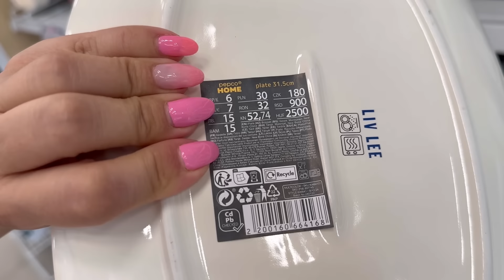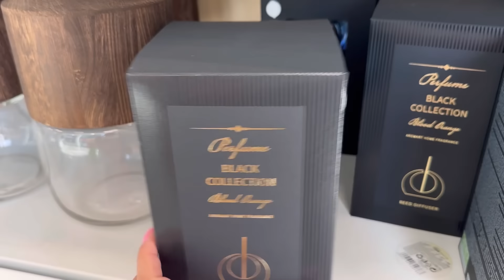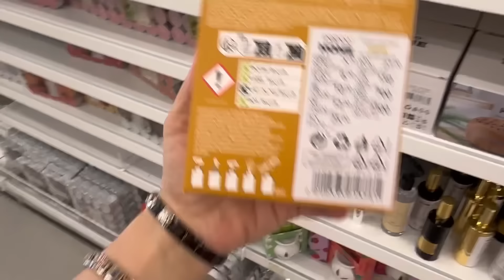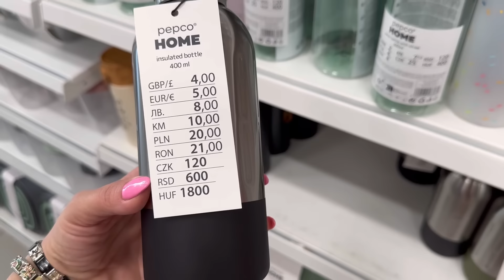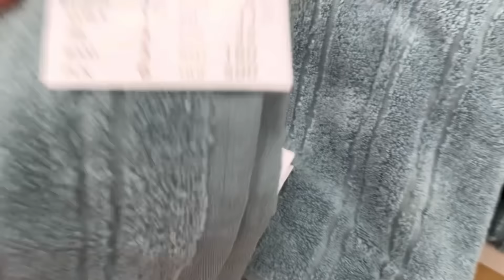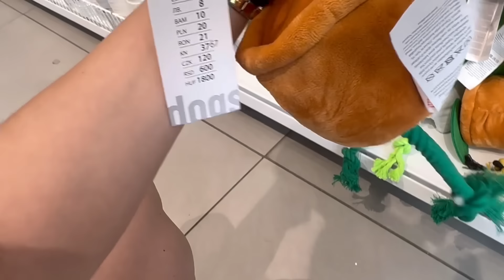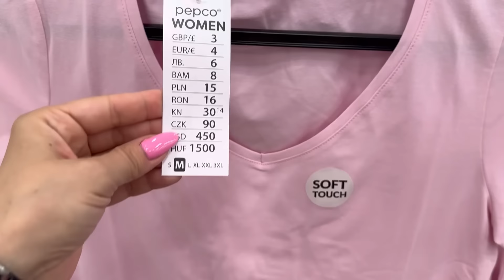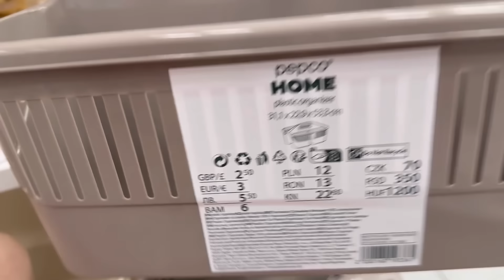PEPCO❗️lecimy NOWOŚCI ❗️PATERA, ZŁOTE SZTUĆCE HIT❗️cudne DŻINSY❗️nowe RĘCZNIKI - CENA HIT❗️KUBKI☕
Miłego oglądania❤️ cudownego dnia dla was 🌷